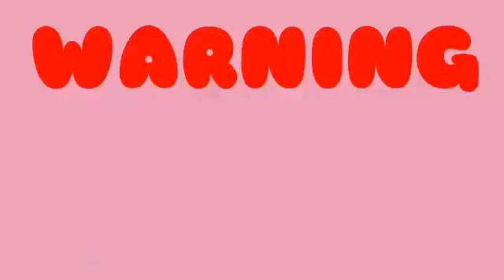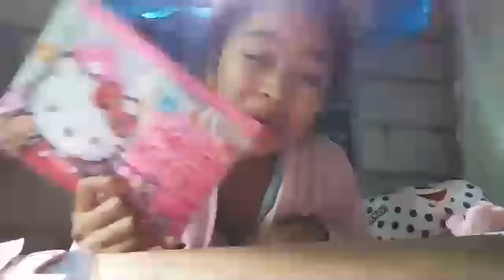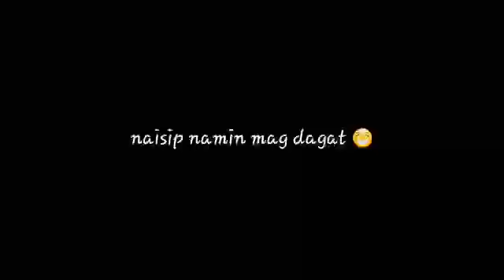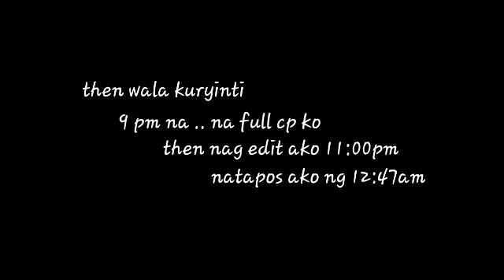first celebratin for 1,500 subscriber 😊ona day routine 😅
sorry kong di ako nag paalam sayo😊 safe naman na ako😊